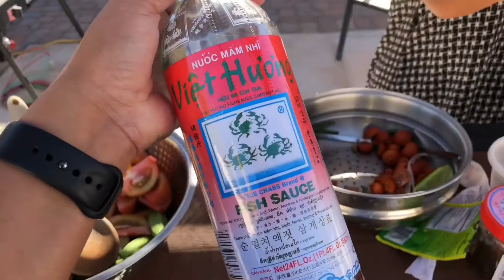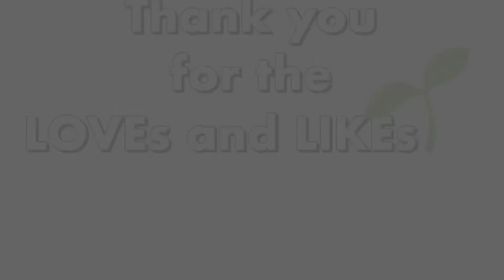How to make Papaya Salad